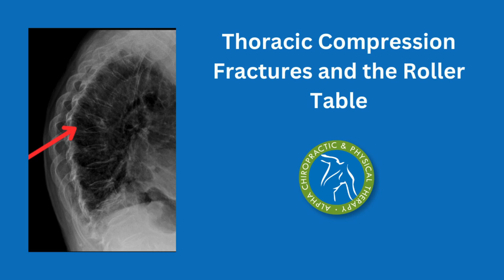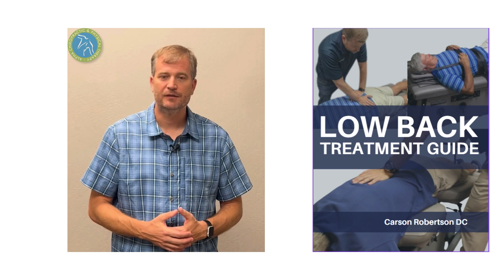Thoracic spine fracture Roller Table Video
Back pain isn’t always “old reliable.”  Just because it is the same area doesn’t mean it is the same tissue injured as last time.

A couple times a year patients will come into the office describing “the same old injury,” and we discover this is very different.  Thoracic vertebral compression fractures are a great example of an injury that is in the same area as usual but feels very different when challenged on the roller table.

for more information!